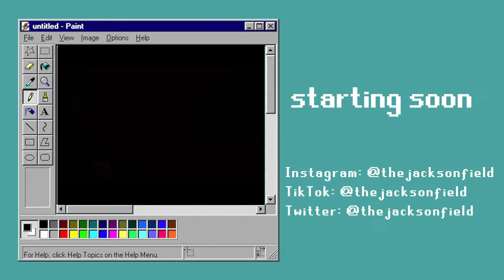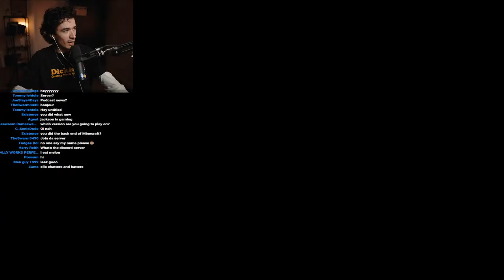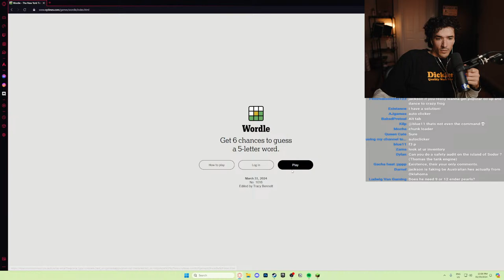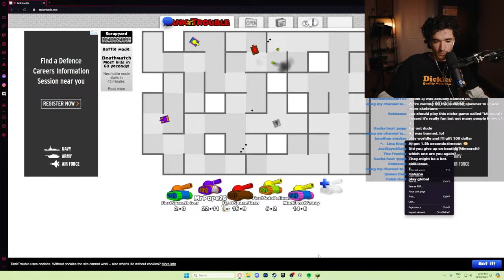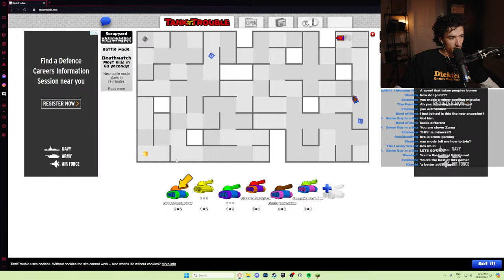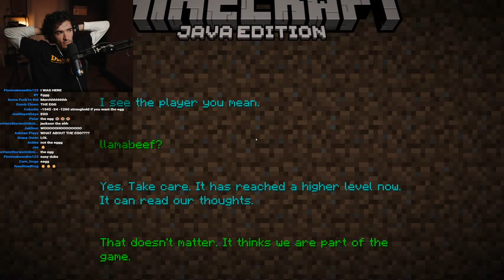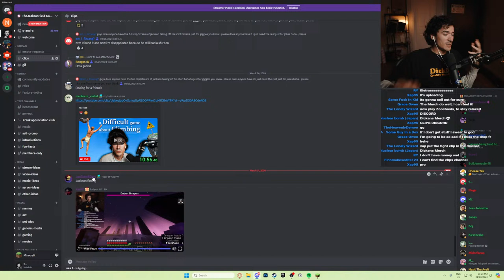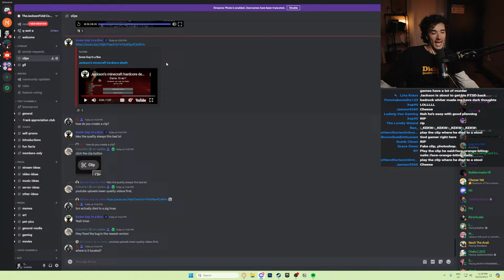🔴 Getting To The END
Ashwood, VIC
AUSTRALIA 3147